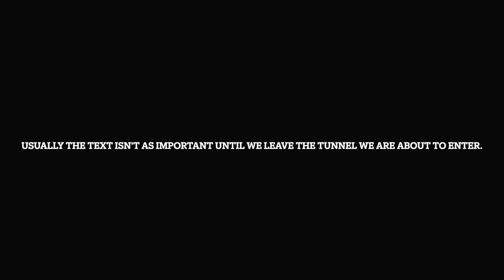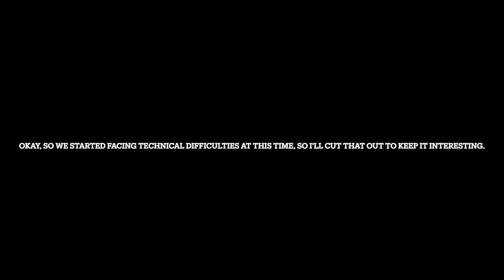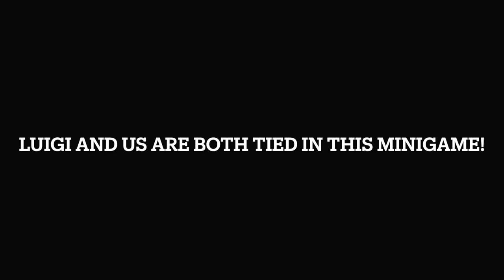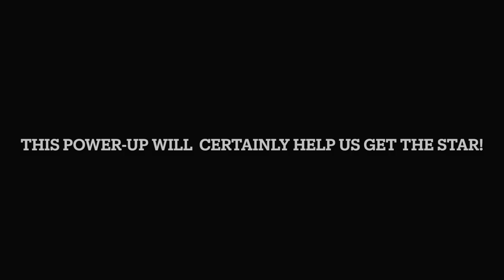Mario Party Superstars - Peach's Birthday Cake (10 Turn - Part 3)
Tune in on Jul 13, 2024, at 2:00 pm ET for the third Mario Party Superstars Game Night. This game night will be about the board called Peach's Birthday Cake, which comes back in this game from the Original Mario Party.

Timestamps:
00:00 Intro
00:55 Game Rules
03:42 Turn 1
06:37 Turn 2
09:27 Turn 3
11:30 Turn 4
13:41 Turn 5
16:47 Predictions of End Results
18:03 Turn 6
21:20 Turn 7
25:38 Turn 8
29:43 Turn 9
33:43 Turn 10
38:38 End Results
40:49 Outro